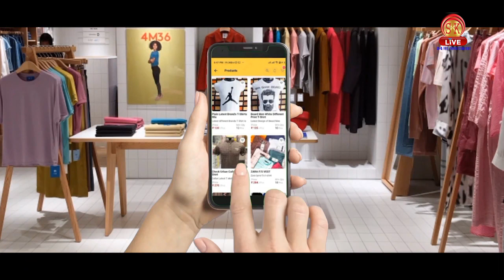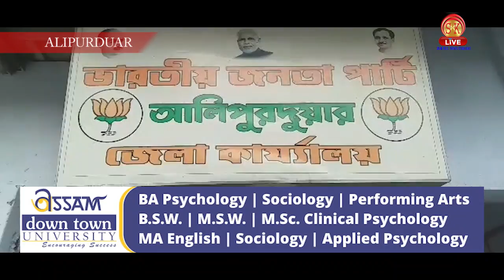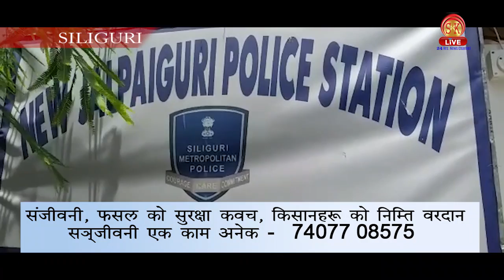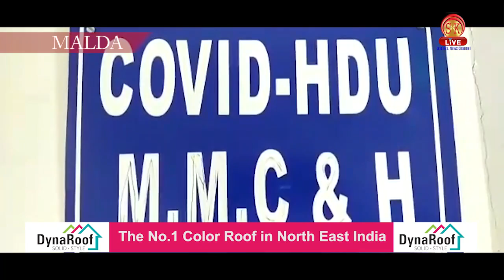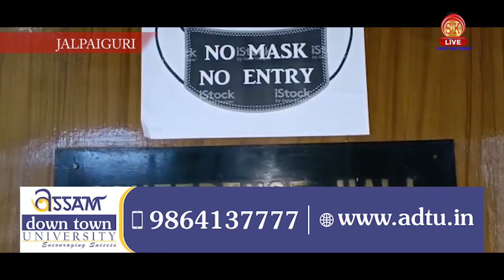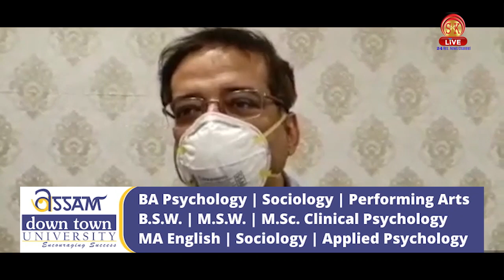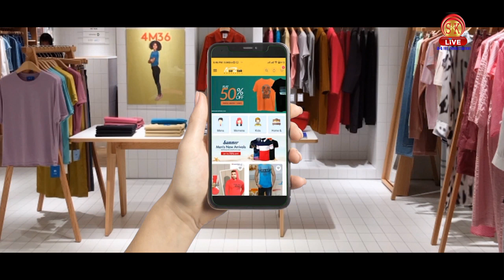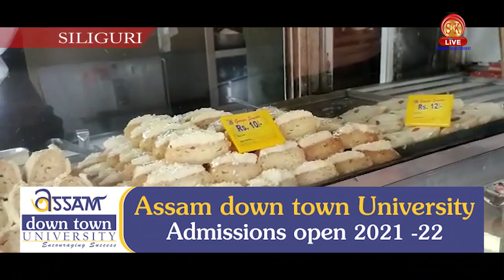Bengali News | Evening | 15th June 2021 | North Bengal & Sikkim News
Bengali News | Evening | 15th June 2021

১) শিলিগুড়িতে কিভাবে যাবে মাটির নীচ দিয়ে বিদ্যুৎ?

২) বিয়ের প্রতিশ্রুতি দিয়ে একাধিক বার সহবাস, পরে বিয়ের মণ্ডপ ছেড়ে কোথায় পালালো শিলিগুড়ির যুবক?